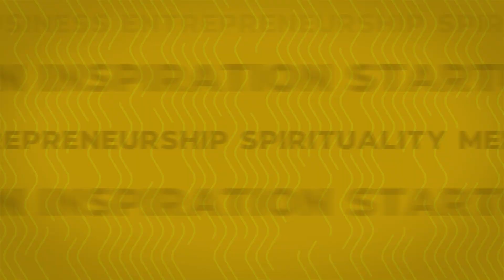"Bhagawan Humari Galtiyaan Sudharna Chahte Hai", Swami Mukundananda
नमस्ते दोस्तों!
आज हमारे साथ जुड़ चुके है JKYog (Jagadguru Kripaluji Yog) के Founder Swami Mukundananda जी, जो ना सिर्फ एक अच्छे Spiritual Leader है बल्कि एक Best Selling Author भी है। साथ ही में वो एक Vedic Scholar भी है। Swami Mukundananda जी IIT Delhi और IIM Calcutta के Student रह चूके है।
इनके साथ एक बेहतरीन Podcast हमारे English Channel BeerBiceps पे आप देख सकते हैं।
जब से Coronavirus Situation आया है तब से लगने लगा है जैसे यही दुनिया का End है। क्या Corona सच में Pralay ही है? जानने के लिए इस Video को आखिर तक ज़रूर देखो।

About :
TRS Clips हिंदी आपके Favourite The Ranveer Show हिंदी Podcast के Short Clips का एक बेहतरीन Collection है। आप सबके Love & Support से Ranveer Allahbadia द्वारा The Ranveer Show हिंदी पूरे India के सभी Audio Platforms पर Biggest हिंदी Podcast बन चुका है। BeerBiceps की Team आशा करती है कि हमारे द्वारा बनाए इन ज्ञान से भरे Videos को आप ज़रूर Enjoy करेंगे।